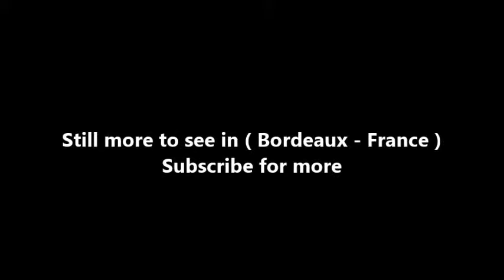Places to see in ( Bordeaux - France ) Rue Ste Catherine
The rue Sainte-Catherine, a 1.2 km long pedestrian street, is the main shopping street in Bordeaux, France. This street is one of two main lines running through the historic part of the city. The street has been almost entirely pedestrianized since 1984. It divides the city in two along a north-south axis from Place de la Comédie, where the Grand Théâtre is, to Place de la Victoire where the Theimer Column is.

The northern part of rue Sainte-Catherine is devoted to major French chains and the southern part to shops, restaurants, etc. that are more popular with students. We are proud of the fact that this is the longest shopping street in Europe. It is busy every day, but especially crowded on Saturday. The busiest time is undoubtedly during the clearance sales that take place twice a year, in February and July.  Merchants and itinerant traders set up stands all along the street at these times, and people come in droves looking for a bargain.

The entrance to the Galerie Bordelaise is located on the northern side of the street, near the Grand Théâtre. This 18th century gallery will shortly be renovated. There are cafés and small restaurants all up and down the rue Sainte Catherine, so there are plenty of opportunities to stop and enjoy a pleasant break. Buying on-line has its limits, and it's well worth braving the crowd to find exactly what you want. So, my girlfriends and I are putting on our walking shoes on and heading down to rue Sainte Catherine

( Bordeaux - France ) is well know as a tourist destination because of the variety of places you can enjoy while you are visiting Bordeaux . Through a series of videos we will try to show you recommended places to visit in Bordeaux - France